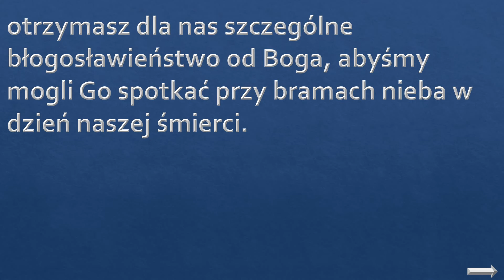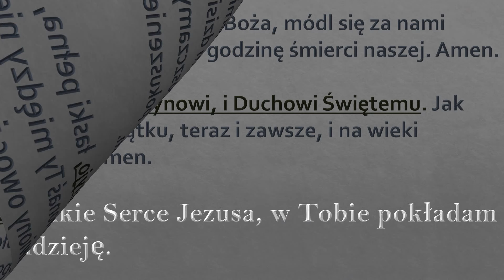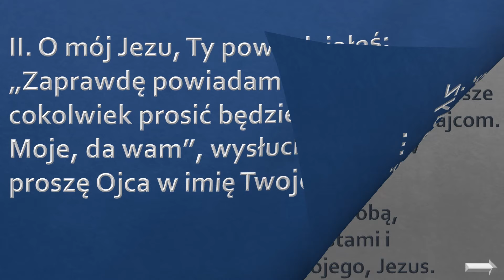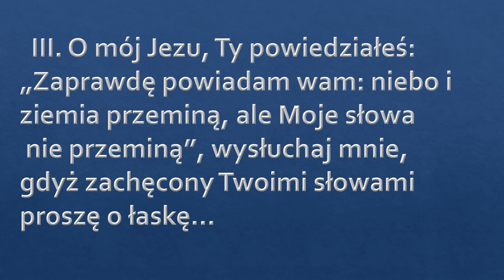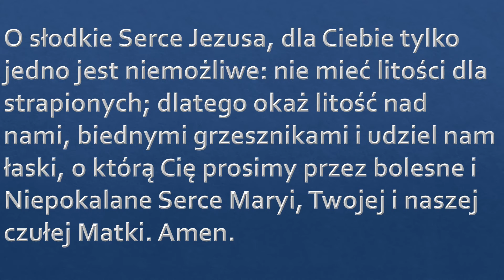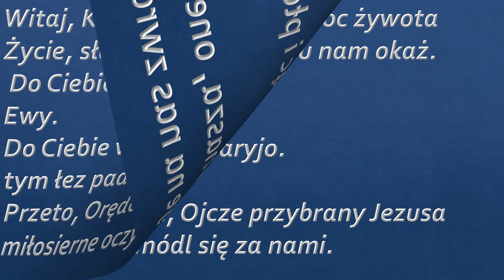Nowenna do św. Ojca Pio - Dzień 8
Nowenna do  św. Ojca Pio  z Koronką do Serca Pana Jezusa odmawiana przez św. Ojca Pio  -  Dzień ósmy.

"Byłoby największą nagrodą, gdyby Bóg spełnił jedno moje życzenie (jeśli byłoby to możliwe); żeby powiedział Wstąp do nieba! To jest moje jedyne, prawdziwe życzenie; Aby Bóg mnie wziął do nieba w ten sam czas kiedy weźmie ostatnie z moich dzieci i ostatnią z osób, które oddały się mojej opiece duszpasterskiej."
                                                                                             Ojciec Pio